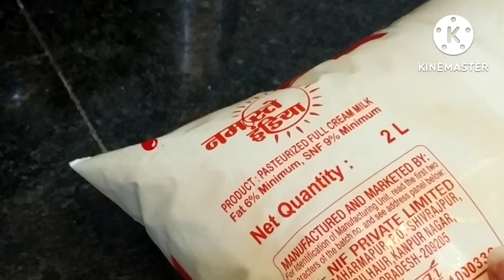घर पर परफेक्ट पनीर कैसे बनाएं~बिना नींबू~ बाज़ार से सस्ता और शुद्ध~Sunday vlog in saree~DIY blouse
Manchurian बनाने का easy जुगाड़।कुछ life updates। बच्चो का school start superbusy हो गई फिर मैं 😅
school reopen vlog~husband का ब्रेक~ बदल गया मेरा रूटीन~अब और काम बढ़ गया ~कुछ काम के किचन टिप्स
बिना थके लंबे समय तक लगातार काम कैसे करें,41 की age में कैसे रहती हूं इतनी एक्टिव live life easy

A day in my life 💖 जॉब घर बच्चे no maid 2 यूट्यूब चैनल कैसे मैनेज करती हूं?सुबह 5बजे से रात 10:30 तकIndian working mom 5 am productive morning routine, Live Life Easy

शाम से रात के 3:30 घंटे और इतना सारा काम Indian working mom productive evening routine liveLifeEasy
कैसे करे घर और ऑफिस को manage,जब काम करने का मन न हो👌टिप्स👌जो हमेशा मेरे काम आते हैं live life easy
walk, नहाना,बच्चो की हेल्प,नाश्ता,लंच,बर्तन,घर की सफाई, हफ्ते भर की laundary करके 10.15 घूमने गई

my changed morning routine☀️~जब सुबह उठने में देर हो जाए तो कैसे निबटाती हूं सारे जरूरी काम~😀😀
सुबह 4:30 सेदोपहर 1:30 तक लगातार काम करने के बाद~ये होता है मेरा रुटीन~ after job productive routine
Indian working mom productive day routine~अक्षय तृतीया पूजा और mid week holiday routine।How to save time for yourself, Indian working mom productive time management tips live life easy
Job, घर, बच्चे,यूट्यूब, looks and figure सब 👌 ये है मेरा time management का तरीका जो सबके काम का है।
cabbage परांठा👌 और थोड़ी सी बातें अपनी youtube फैमिली से❣️, क्या मेरे husband मेरी help नही करते???
एक सब्जी के टाइम व मेहनत में 2सब्जी।Indian working mom 5am productive morning routine,livelifeeasyघर,जॉब,छोटे बच्चों के साथ बिना maid कैसे करती हूं अपने looks,figure और energy  maintain,15 min daily

जॉब और छोटे बच्चों के साथ, बिना maid ~कैसे~ रखती हूं मै अपना घर रोज साफ सुन्दर सजा हुआ?☺️☺️☺️☺️

कैसे सुबह 5 बजे से 7 बजे तक कर लेती हूं 💁 घर की सफाई, नाश्ता, लंच, बच्चो को तैयार और job पर निकलना।

ऐसे करें रसोई का रोज का काम झटपट। Time saving kitchen tips, multitasking tips। live life easy।

 Hello friends
 this video contains superfast multitasking morning to afternoon routine
regards
sunita

Sunita.verma.982292